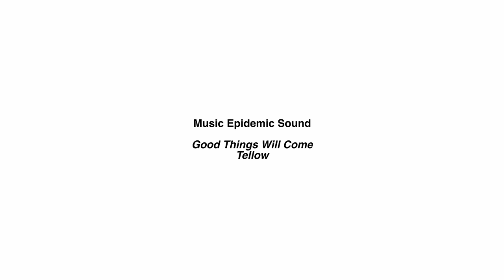GERMAN SHEPHERDS HERDING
Today the German Shepherd is known for being an excellent military and police dog. But the breeds roots are in herding. The German Shepherd herds in a style called tending. Because of the lack of fencing and hay bails German farmers had the need to fence in their working sheep, the GSD worked as a living fence. Tending their farmer’s sheep.

I would like to thank Richard Godfrey, Barb Easton, and Action K9 Sports for helping put this video together. I'M A BIG FAN OF DJI DRONES AND CAMERAS, GREAT FOR GETTING AMAZING PHOTOS AND VIDEOS OF YOUR DOGS.